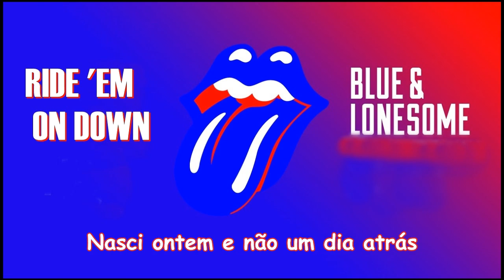Ride 'em On Down - The Rolling Stones (Lyric Video) (Legendado PT-BR)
Música (Music): Ride 'em On Down
Banda (Band) : The Rolling Stones
CD(Album): Blue & Lonesome

Peça sua música nos comentários.
Deixe o seu Like.
Compartilhe.
Legendamos o seu som em português!!!